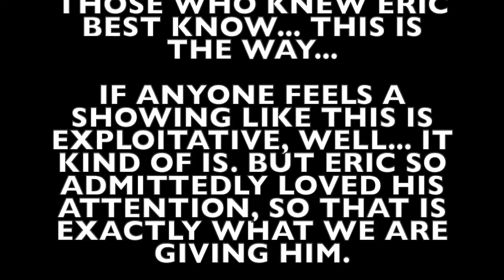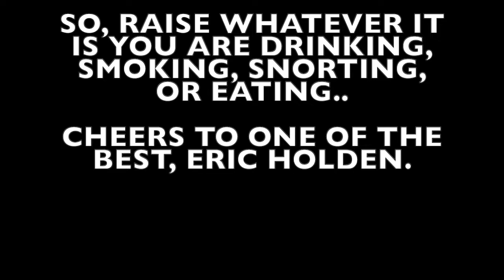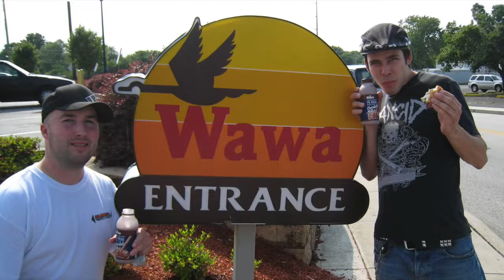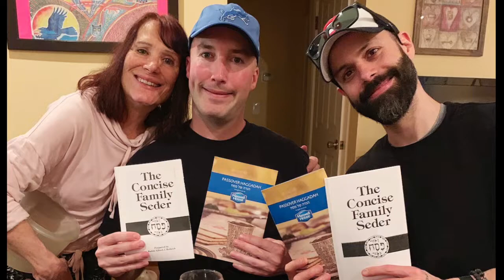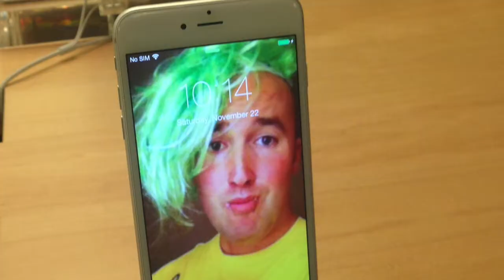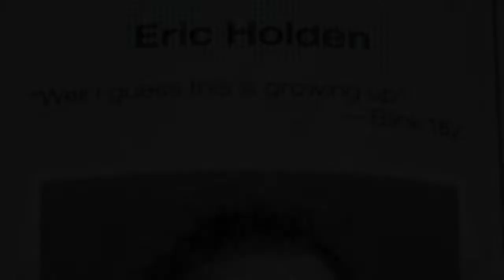holden tribute bugs